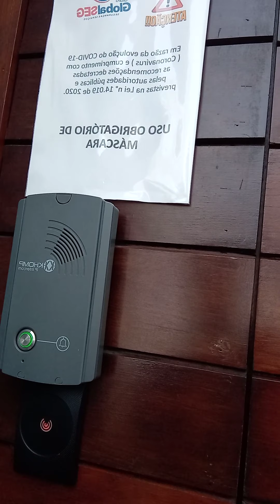controle de acesso de condomínio.